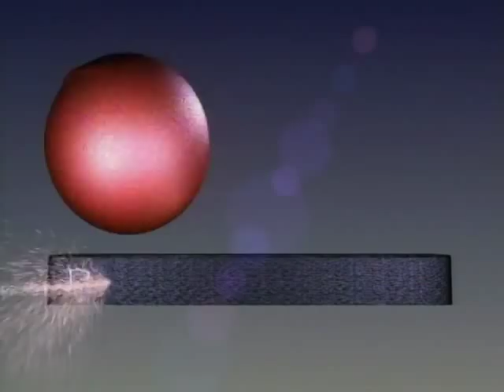Steve Smith Playhouse "Hercules"